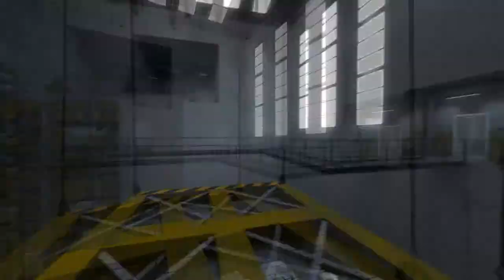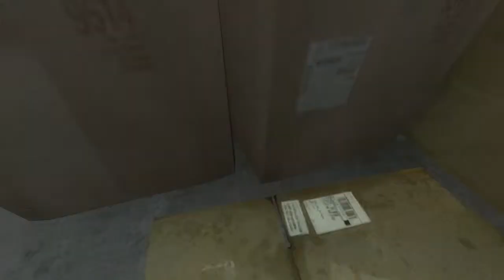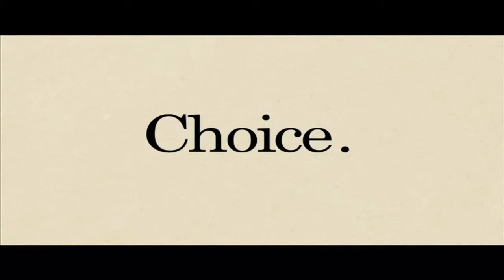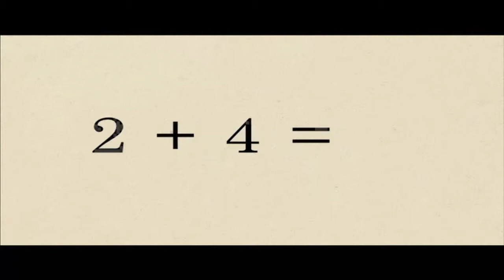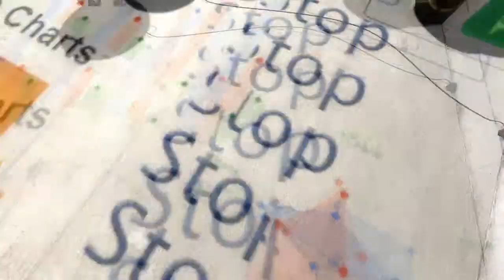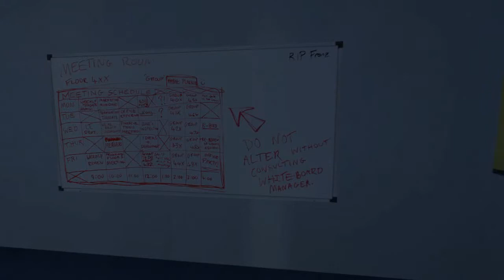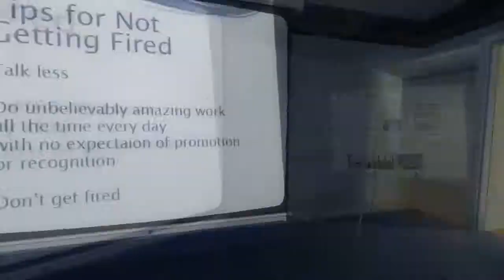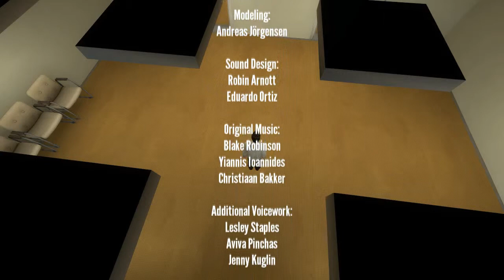The Stanley Parable: All Endings | Ending Four | "Making Smart Choices"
Every little bit helps, and the more I get, the more I will pump out!

In this set of videos, we explore all the many different endings of the Stanley Parable.

according to Davey Wreden's post on twitter, I own all rights to this video
Song info:
The Noisy Freaks
Dreams (Nilow Remix)